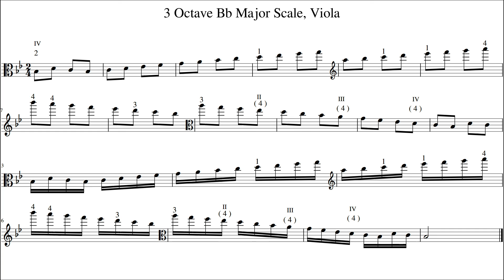3 Octave Bb Major Scale, Viola